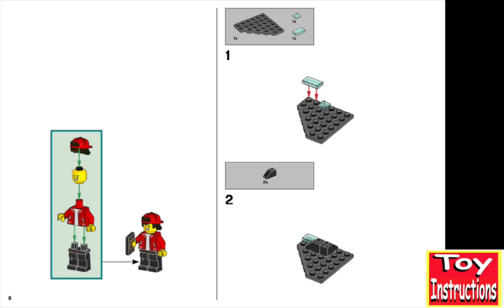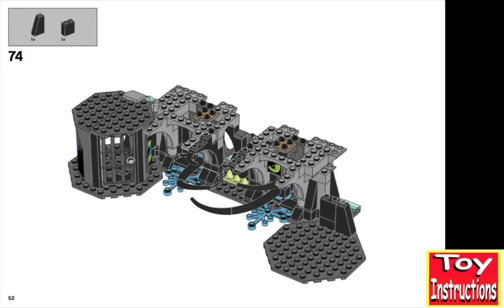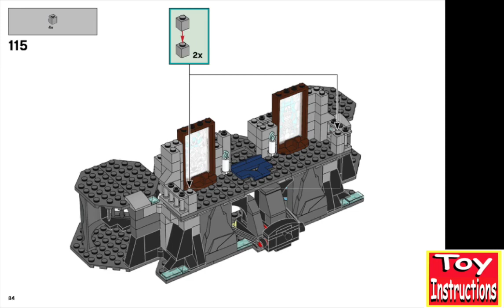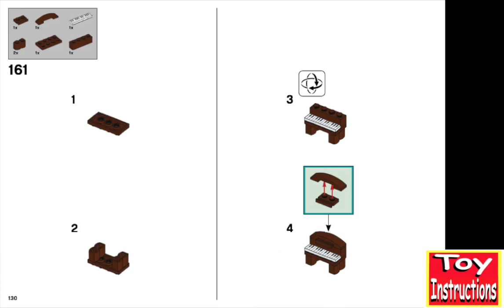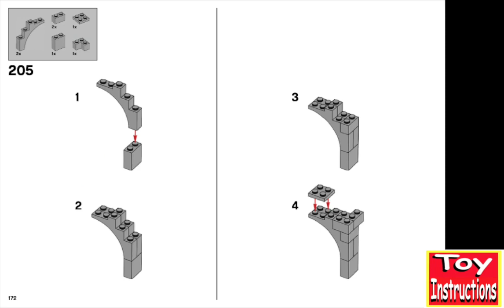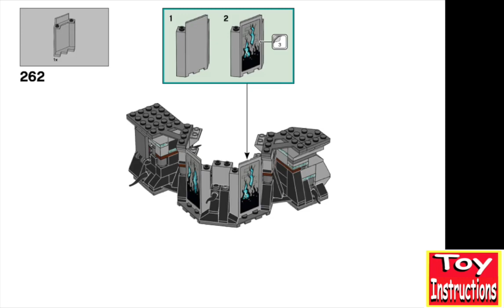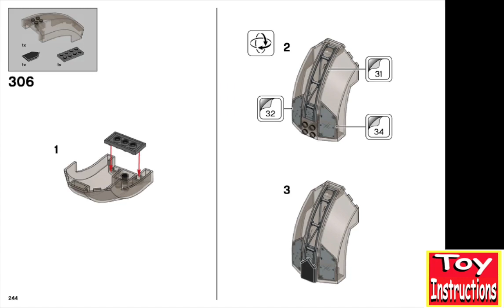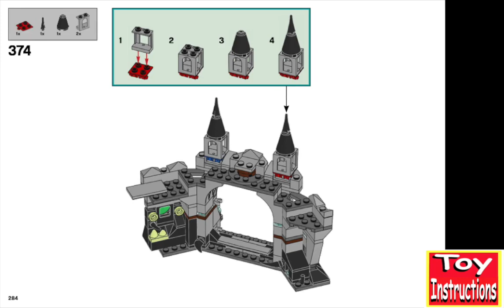Mystery Castle / LEGO® Hidden Side / LEGO BuildingInstructions 70437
Mystery Castle / LEGO® Hidden Side / LEGO BuildingInstructions 70437    @Toy Instructions
Fans of virtual reality and video games love the amazing LEGO® Hidden Side universe, where physical and digital worlds meet to provide an incredible, single or multiplayer augmented reality (AR) play experience. This LEGO Hidden Side Mystery Castle (70437) playset combines a buildable LEGO model with an app, so interaction with the model triggers events in a digital world.

Digitally interactive ghost-hunting toy
The mystery castle springs to life when viewed through a smart device with the LEGO Hidden Side AR app. Children then get to explore, solve mysteries, hunt ghosts and battle boss ghost The Maw in an exciting digital world. The possessed castle model also folds out, setting the scene for action-packed role play with the Jack, Parker, Vaughn, Nehmaar Reem and 2 Shadow-Walker minifigures.

An ever-evolving digital play experience
The LEGO Hidden Side universe is set in the fictional town of Newbury, where ghosts haunt people and buildings. The AR play experience is constantly enhanced through new content, characters and special events.

Instructions ​Toy Instructions - How To Instructions Kits/Sets